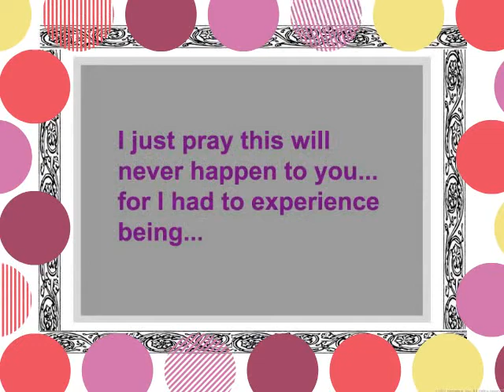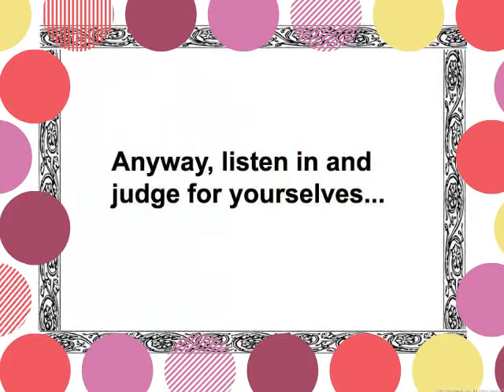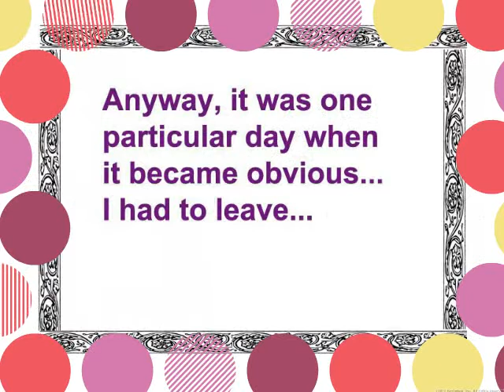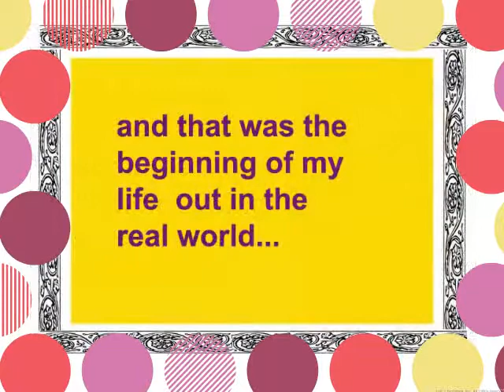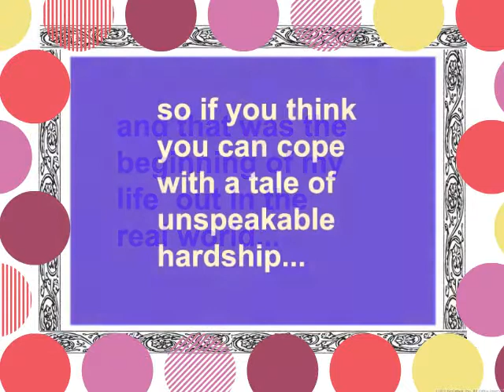The World's Funniest Story... The Epic of Paul...by Howard Birnstihl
Oh brother, if you've found this little epic by accident I can only apologize from the bottom of my poor little broken and badly aching heart.  But if you've suffered the indignity of being part of a fambly then you may just be case-hardened enough to cope.  Our little hero delves into that massive and forbidding tome to share with us the true and indisputable facts of his miserable life.  Pictures don't lie so if it's sex, drugs and rock and roll mixed with blood, sweat and tears and lots of yummy morning teas, then at least you'll get the morning teas [when things are going okay].  But you'll need to be strong.   Don't say you weren't warned.